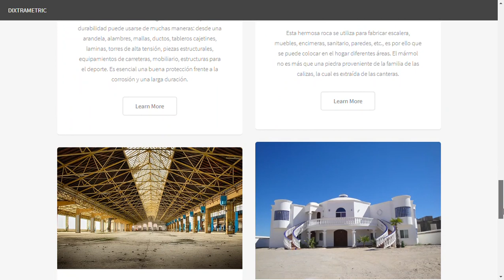Dixtrametric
Video propiedad de Dixtrametric una empresa dedicada a la venta y comercialización de equipo de construcción y acabados.